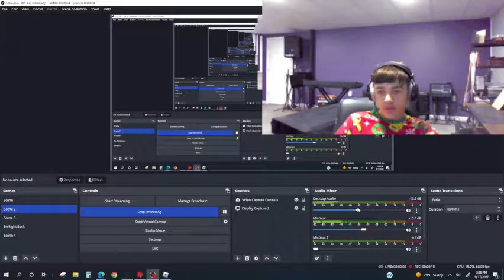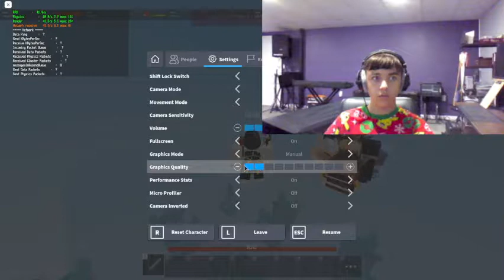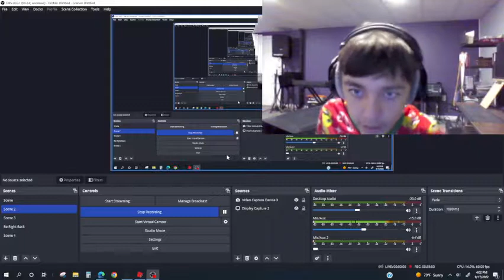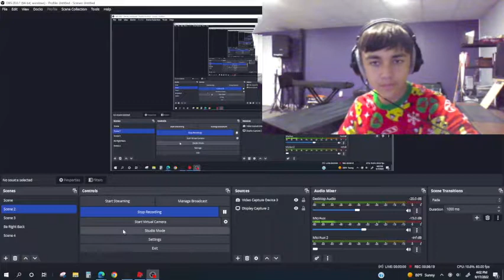Roblox BedWars 9/17/22